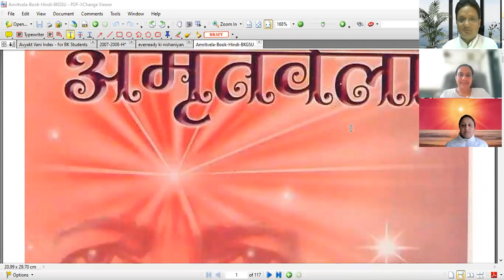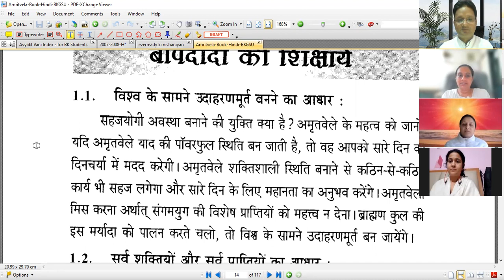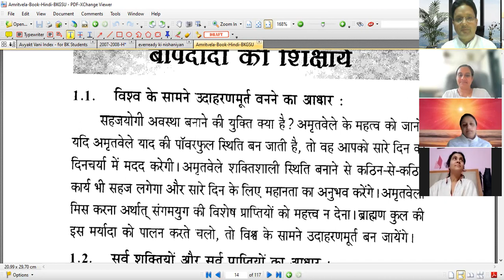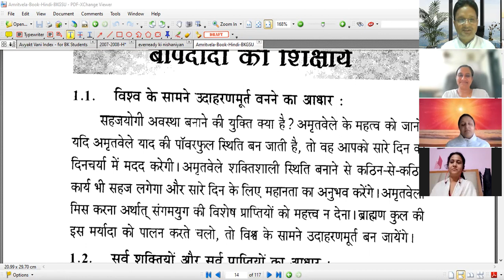[977th AV] समय के महत्व को जान, कर्मों की गुह्य गति का अटेन्शन रखो, नष्टोमोहा-एवररेडी बनो (15-12-07)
आजकल के समय प्रमाण सबसे अमूल्य श्रेष्ठ खज़ाना है -
पुरूषोत्तम संगम का समय क्योंकि इस संगम पर ही सारे कल्प की प्रालब्ध बना सकते हो।
इस छोटे से युग का एक सेकण्ड प्राप्तियों और प्रालब्ध के प्रमाण एक सेकण्ड की वैल्यु एक वर्ष के समान है।